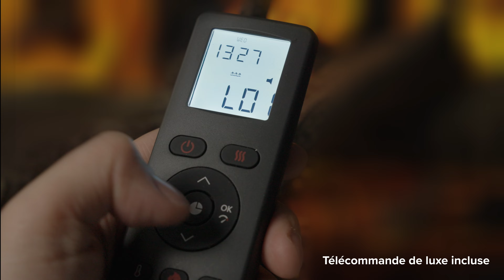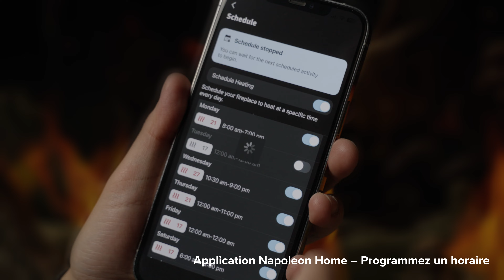Foyer Électrique Élévation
Découvrez la beauté captivante d'un feu réaliste avec le foyer électrique encastré Elevation. La technologie à trois niveaux de flammes, en instance de brevet, imite fidèlement l'apparence d'un vrai feu, se déployant de l'avant vers l'arrière et des côtés vers le centre. Les bûches de chêne de luxe renforcent cette sensation d'authenticité. L'installation d'un foyer électrique Elevation procure une plus grande détente et des moments où s'évader de votre quotidien mouvementé.